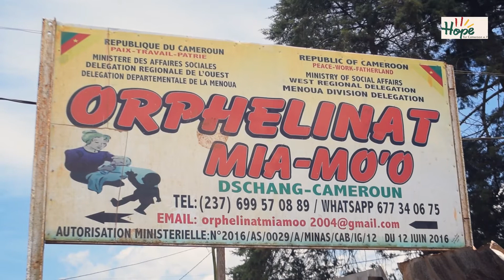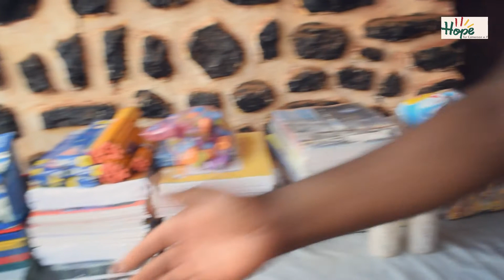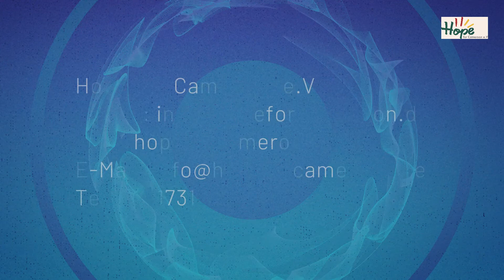End of internship and trainings ceremony Dschang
End of internship and trainings ceremony at CEFORUSA learning farm in santchou
Project supported by Hope For Cameronn e.V. and its partners.
Thank you all for the support since 2015.